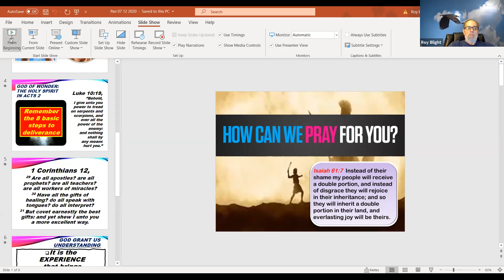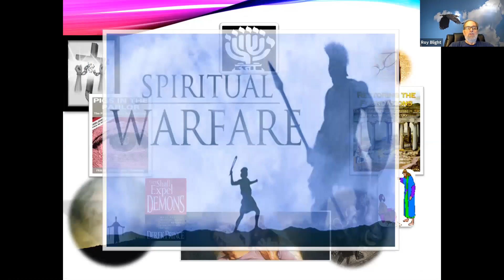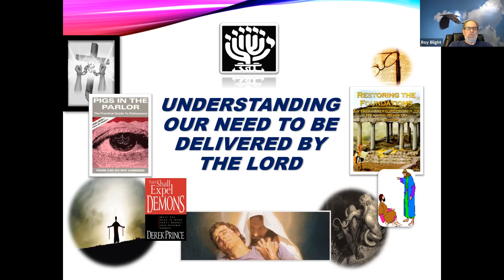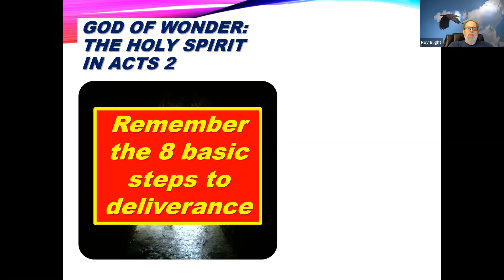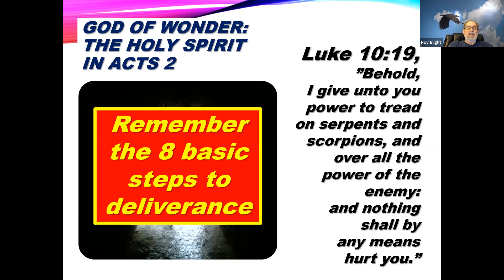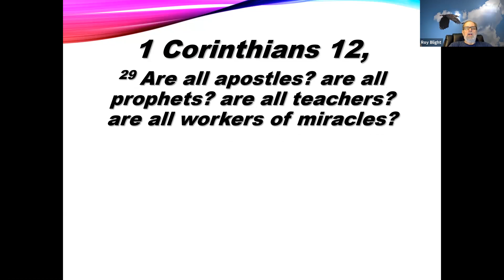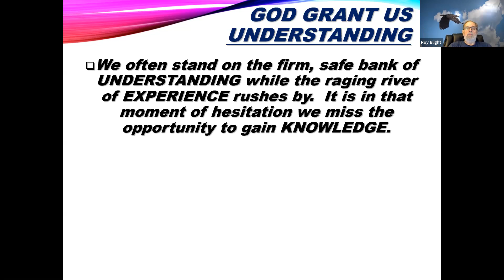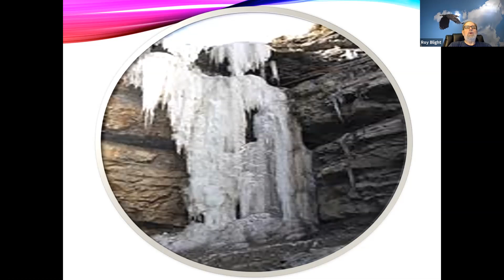Our flight to deliverance is as close as the presence of the Lord in our lives.